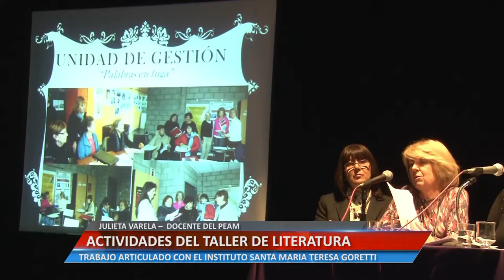ACTIVIDADES DEL TALLER DE LITERATURA DEL PEAM - JULIETA VARELA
TRABAJO ARTICULADO CON EL INSTITUTO SANTA MARIA TERESA GORETTI.

Facebook.com/uniriotv
Twitter.com/uniriotv
Instagram.com/uniriotv
Web - uniriotv.unrc.edu.ar
o envianos un email a
UniRio TV
Universidad Nacional de Río Cuarto
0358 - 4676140